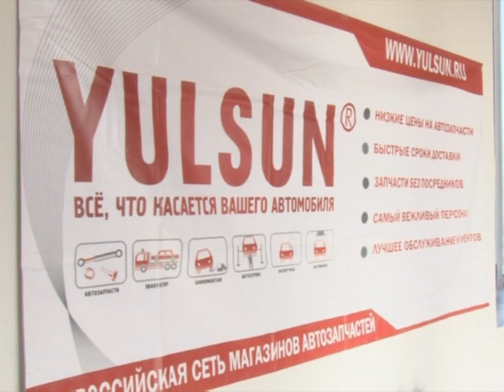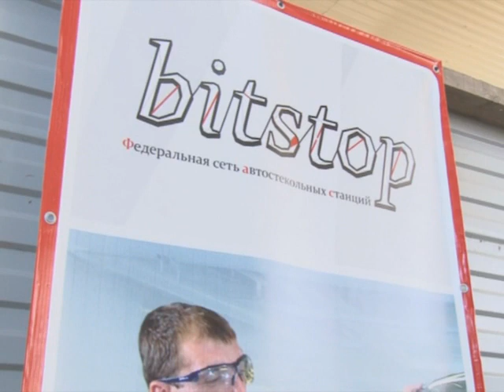Широкий перечень автозапчастей для всех марок в магазине «Автодеталь»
Поиск даже самой редкой детали  для вашего автомобиля теперь не проблема. В Нефтекамске  открылся магазин «Автодеталь»,  где можно найти самый широкий перечень  автозапчастей  для всех марок  автомобилей. К тому же в магазине существует удобный интернет сервис. Все подробности далее.